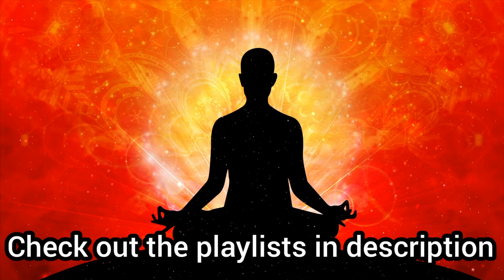Inspirational Yoga and Meditation Music for Stress relief and Sleep.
Inspirational yoga meditation music. Calm and peaceful music suitable for meditation, mind relaxation, stress relief and better sleep. Ambient music helps to immerse yourself in meditation.